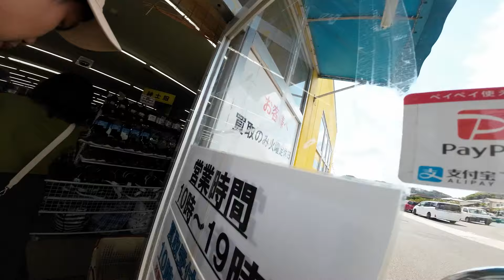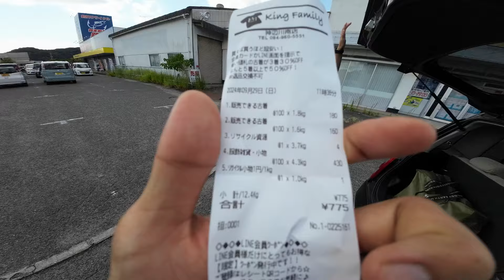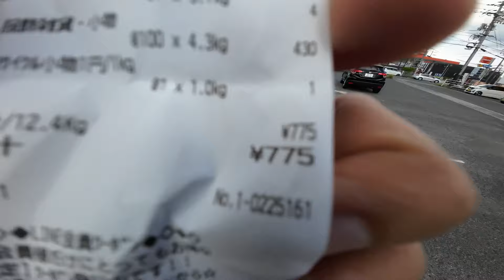Baju bekas layak pakai orang jepang yang dikirim ke berbbagai negara.!!! bisa buat ide jualan !!!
beberapa baju atau outfit disini memang bekas tapi banyak yang berkualitas dan layak pakai. bisa buat ide jualan di kirim ke indonesia juga.
lokasi ada di kannabe fukuyama. ada berbagai merek terkenal juga.